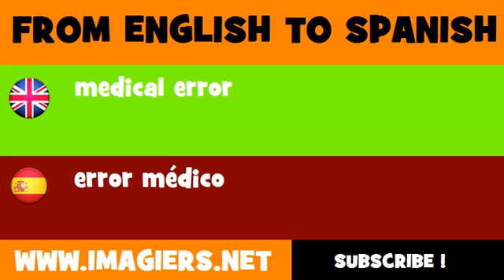FROM ENGLISH TO SPANISH = medical error